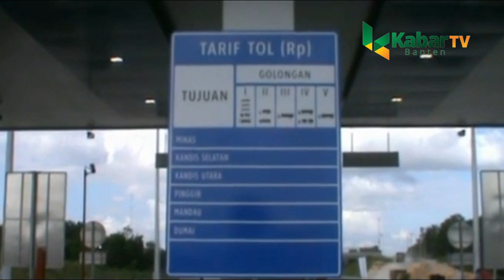SEJUMLAH TITIK DI TOL TANGERANG MERAK DILAKUKAN PENYEKATAN